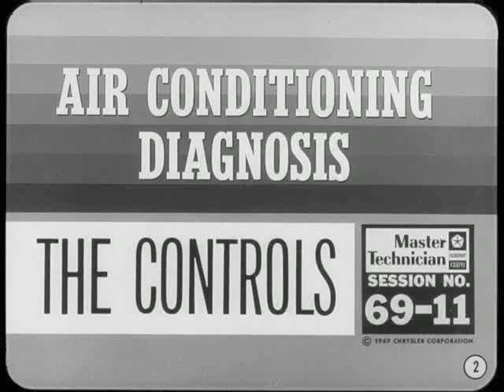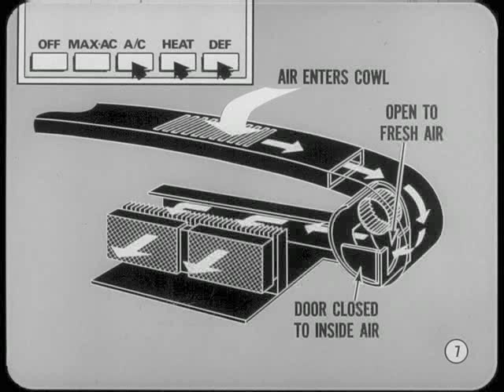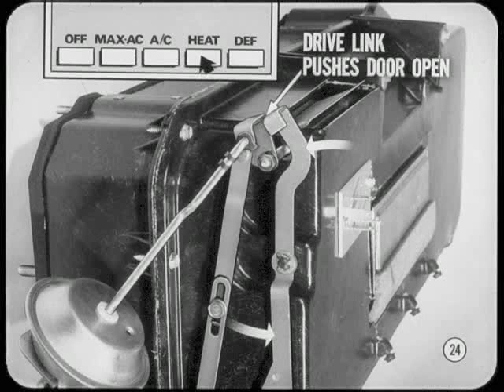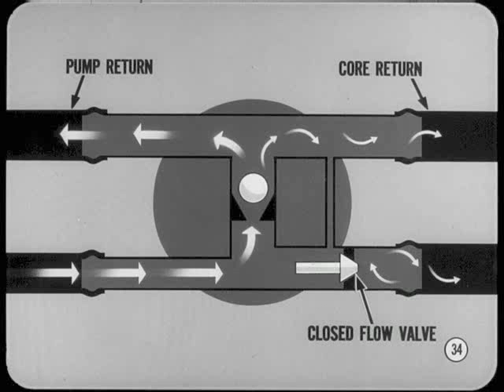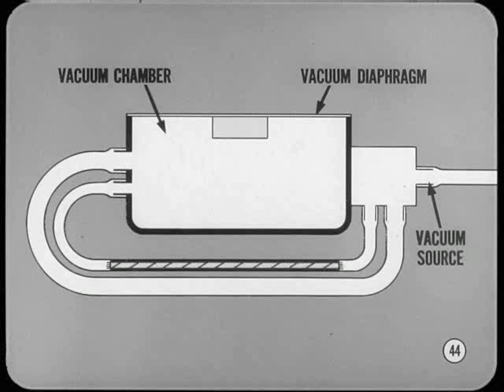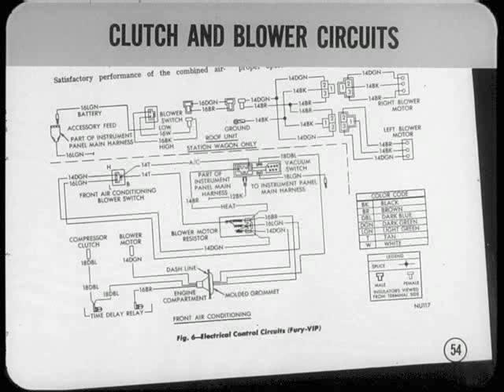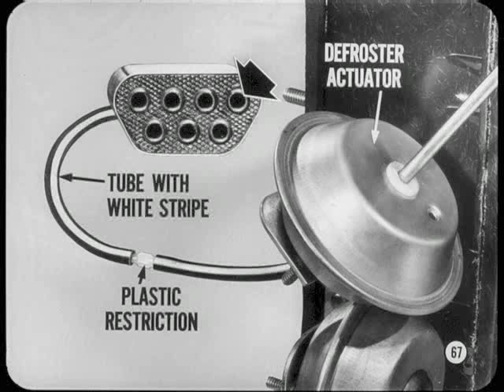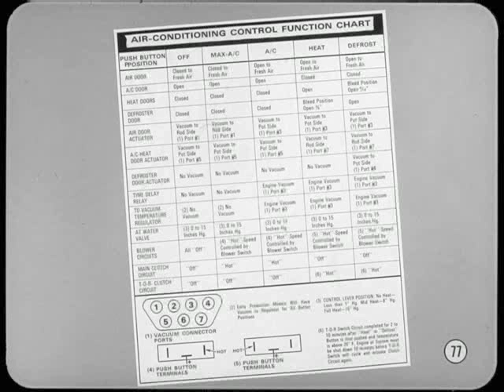MTSC - 1969, Volume 69-11 Air-Conditioning Diagnosis...The Controls